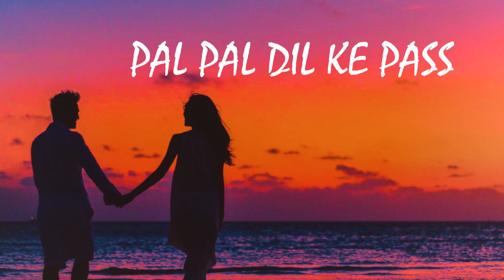Pal Pal Dil Ke Pass | Slow + Reverb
Pal pal dil ke pass slowed + reverb. enjoy the song. use headphones for brtter quality.
Pal Pal Dil Ke Paas Lyrics by Arijit Singh and Parampara Thakur feat Karan Deol is title track from the movie Pal Pal Dil Ke Paas. Its music is given by Sachet Parampara and lyrics are written by Siddharth-Garima.

Singers : Arijit Singh and Parampara Thakur
Lyrics : Siddharth-Garima
Movie : Pal Pal Dil Ke Paas
Starring : Karan Deol and Sahher Bambba
Music Label : Zee Music Company